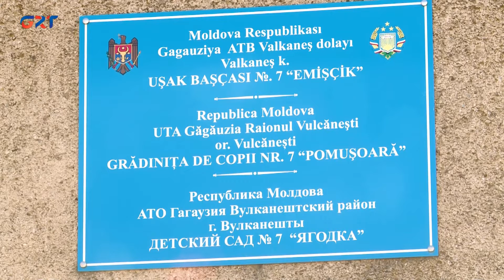Çadır hem Valkaneş uşak başçalarında verdilär sıcaa. Komratta durum nesoy?